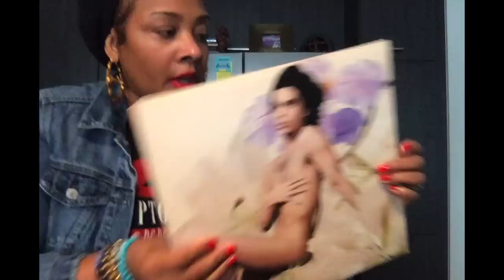Prince is a L!AR & a Ch3AT: Morris Day's 'On Time a Princely Life in Funk' Part 2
If you do not have a retirement in place, I implore you to hit the link: Start investing with Acorns today! Get $5 when you use my invite